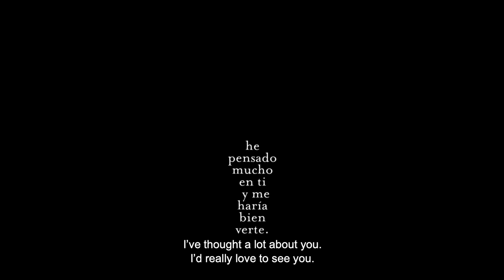Lázaro / Tráiler Pelicula sobre el Alzaihmer y la familia.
POR FIN AQUÍ EL TRAILER DE LÁZARO. Siempre he creído que las cosas suceden en el momento perfecto, filme a mi papá durante 10 años, quería mantenerlo guardado en la MemoriaFilmada, en mi memoria, dentro de pocos días se estrena la película en medio de una pandemia, una idea loca en medio de estas circunstancias, pero la película comenzó hacer su propio camino y no pienso detenerla, estoy muy contento de presentarles el Trailer de Lázaro, la película de todas las familias que cuidan de sus viejos.
Recuerden que lazaropelicula distribuida por DOCCO, estará disponible desde el 21 de septiembre en Mowies, e iniciando octubre en Boonet y la Sala Virtual de la Cinemateca de Bogotá.